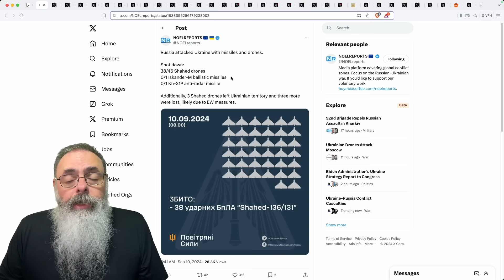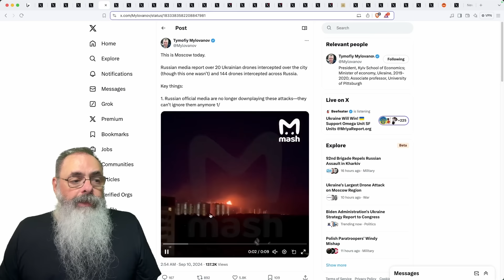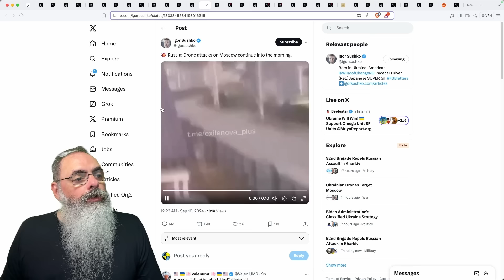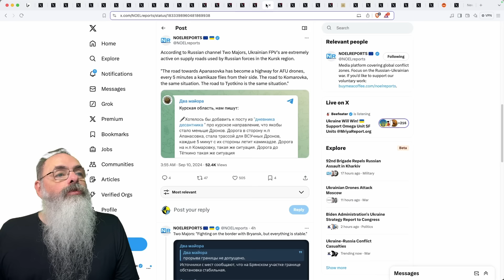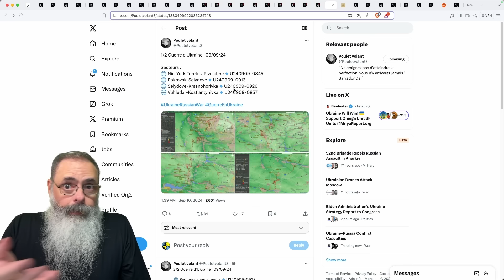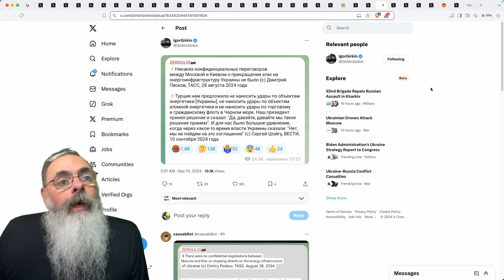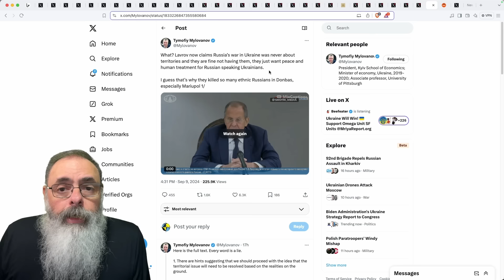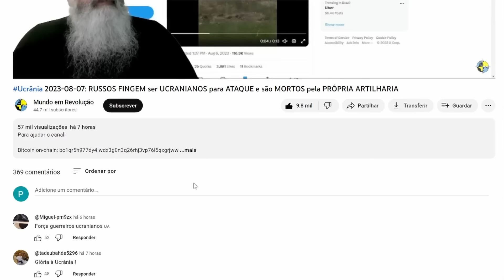Ucrânia 2024-09-10: UCRÂNIA faz ATAQUE com MAIS de 140 DRONES contra AEROPORTOS e DEFESAS de MOSCOU